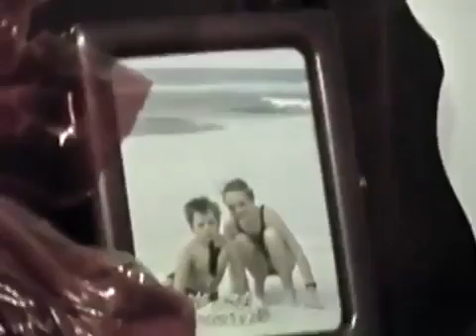Ginny rocks some Lutheran Hymns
Ginny on keyboard